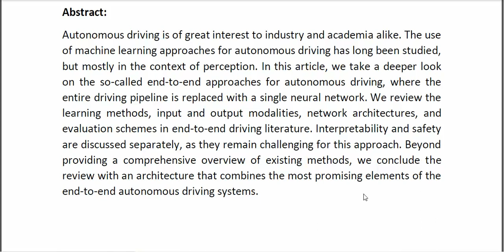A Survey of End to End Driving Architectures and Training Methods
* Complete Source Code
* Complete Documentation
* Complete Presentation Slides
* Flow Diagram
* Database File
* Screenshots
* Execution Procedure
* Readme File
* Video Tutorials
* Supporting Softwares
Support Specialization
* 24/7 Support
* Ticketing System
* Voice Conference
* Video On Demand
* Remote Connectivity
* Document Customization